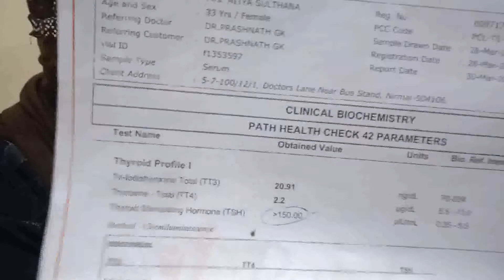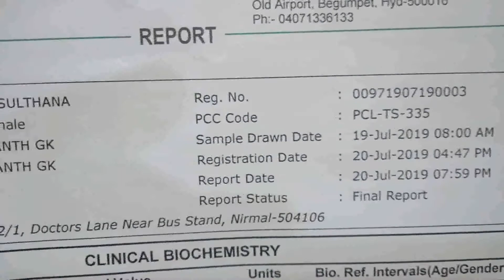Thyroid( TSH)💯%Cured at Eshwarappa Homeo Clinic,9440930317